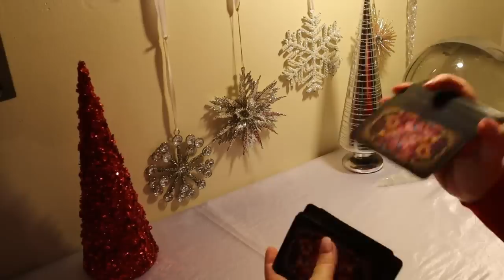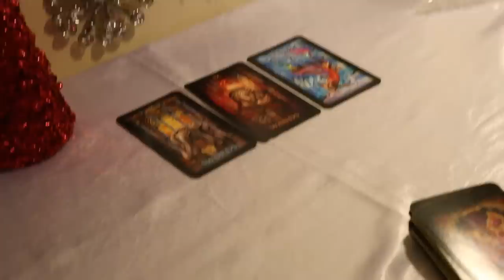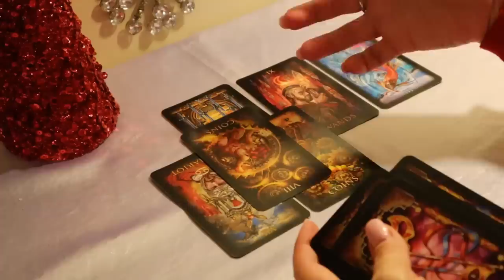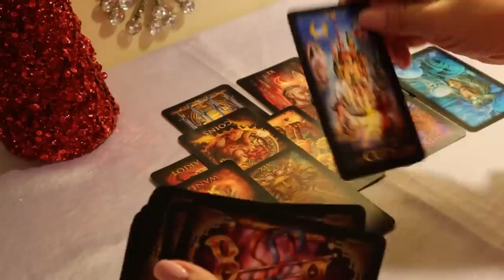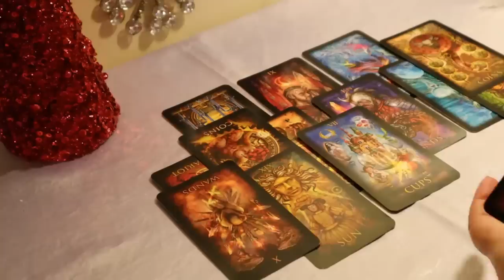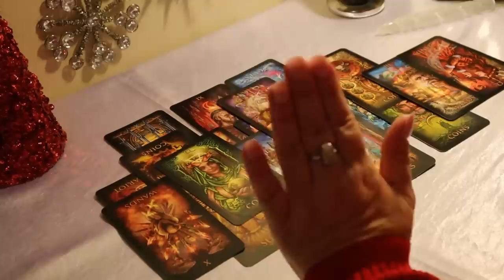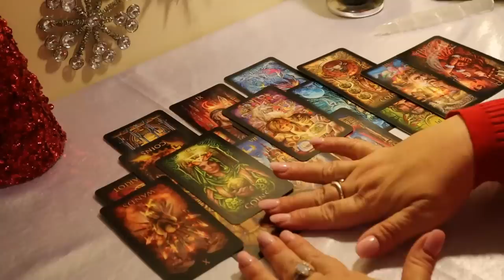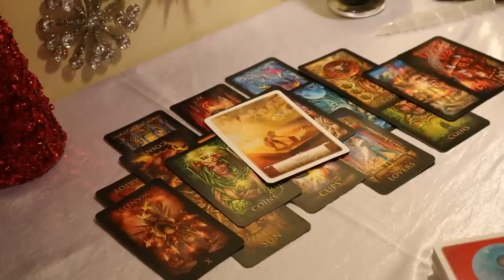The Daily Vibe...Part#3...The Party is Definitely Over...Daily Tarot Reading..